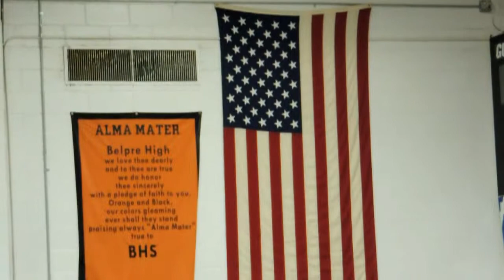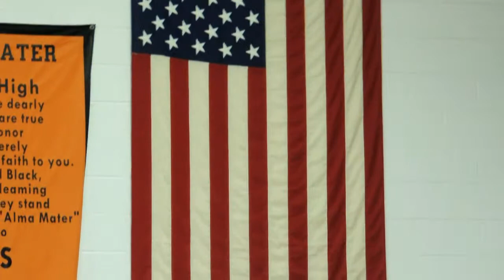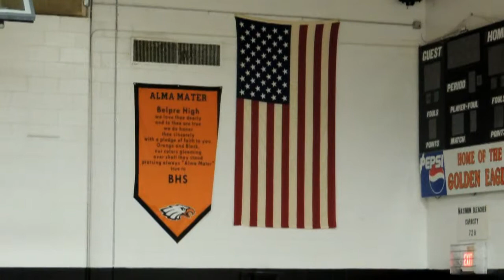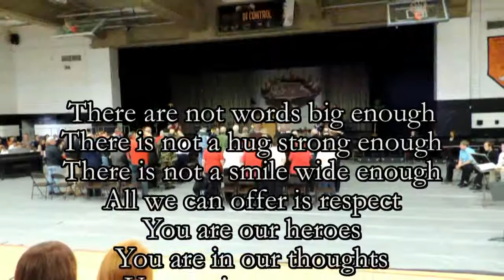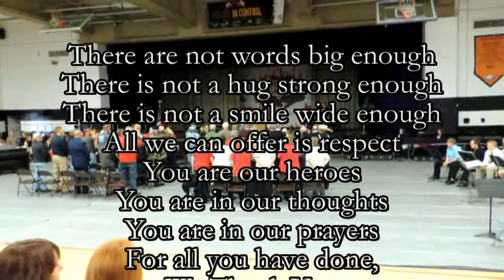Belpre High School Honor Veterans Day 2014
Belpre High School Choir, Band, and Bell Choir directed by Bill Van Pelt, honor the area Veterans in this Veterans Day Salute.